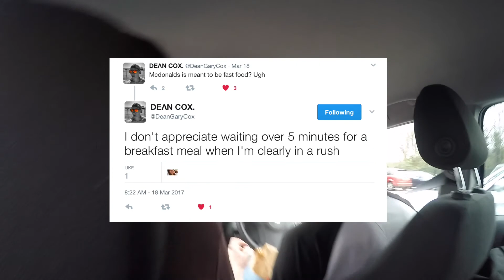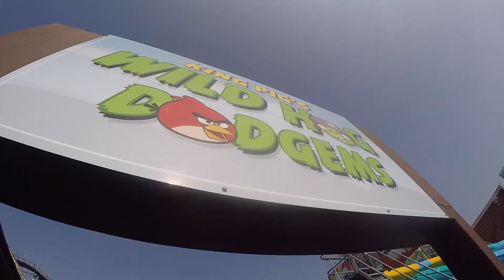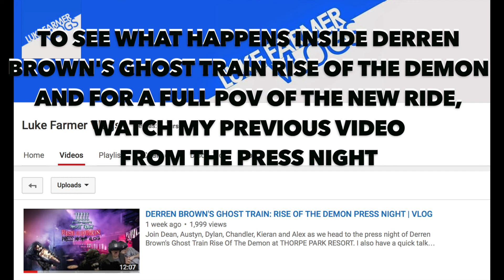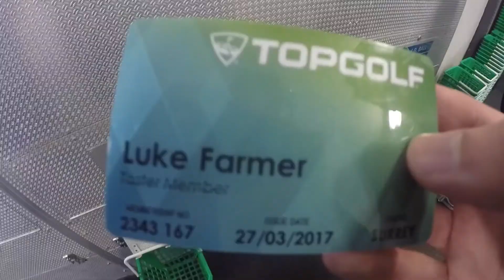FIRST EVER RIDERS ON DERREN BROWN'S GHOST TRAIN RISE OF THE DEMON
Join Katie, Dylan, Dean, Luca, Glen, Austyn and Rich as we head to THORPE PARK to be the first ever public riders of Derren Brown's Ghost Train Rise Of The Demon a week before it opened to the public.